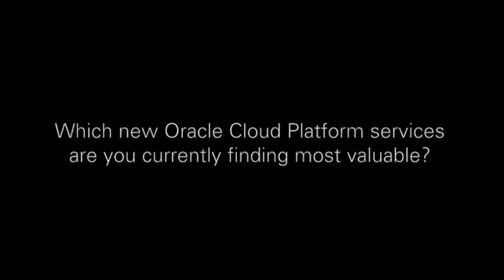Peer to Peer: Luis Weir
Oracle ACE Director Luis Weir talks about trying and testing platform cloud services.

Read more from Luis in the March/April 2017 issue of Oracle Magazine